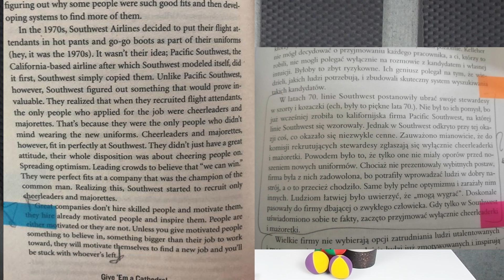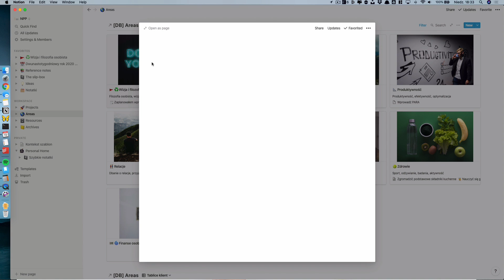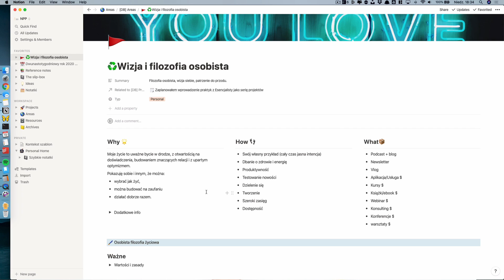Zacznij od dlaczego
⌛ Vlog - Zacznij od dlaczego!